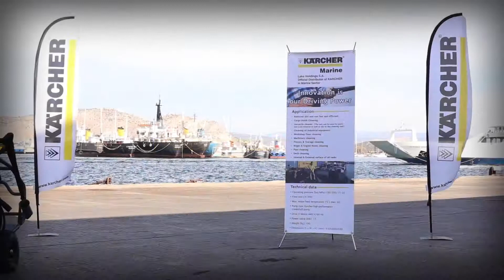Karcher Ultra High Pressure Cleaner - Cleaning at Shipyard | Application in Ship Industry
Like the crew itself, the painted decks onboard are constantly exposed to the harsh weather at sea. High temperature cycles, heat concentrations, UV radiation and falling objects damage the paintwork, which acts as a protective layer for the metal. However, it is mainly the salt water that is responsible for weathering the paint over time and making it porous. So that the sheet metal surfaces always remain well protected, it is necessary to regularly repaint the protective layer. In order for the paint to properly adhere, the old paint must be completely stripped. Kärcher high-pressure cleaners work at 500 or 1000 bar and therefore remove the paintwork reliably so that no additional abrasives are required. This way the surface is prepared for the subsequent paintwork.

Seperti anak kapal sendiri, dek yang dicat di atas kapal sentiasa terdedah kepada cuaca buruk di laut. Kitaran suhu tinggi, kepekatan haba, sinaran UV dan objek yang jatuh merosakkan kerja cat, yang bertindak sebagai lapisan pelindung untuk logam. Terutamanya air masin yang bertanggungjawab untuk luluhawa cat dari masa ke semasa dan menjadikannya berliang. Untuk melindungi permukaan logam dengan baik, pengecat semula lapisan pelindung secara berkala diperlukan. Untuk cat melekat dengan betul, cat lama mesti dilucutkan sepenuhnya. Pembersih tekanan tinggi Kärcher berkuasa dari 500 bar sehingga 1000 bar boleh menanggalkan cat sepenuhnya tanpa penggunaan bahan pelelas. Dengan cara ini permukaan boleh dicat tanpa masalah.